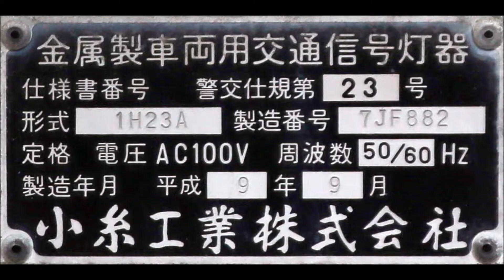【地名板のフォント注目】まだまだ多い小糸アルミ！志木市深町の信号機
志木市にある小糸製のアルミ分割型灯器です。
埼玉ではまだまだ多く残る灯器ですが、地名板がレアなフォントとなっています。